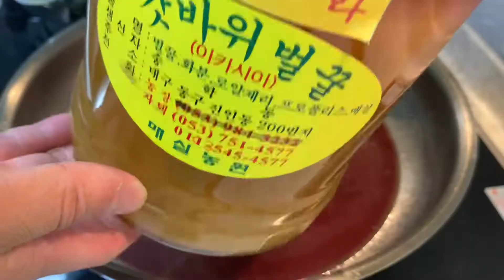안심 스테이크 & 와인소스 (Tenderloin Steak & Wine Sauce)